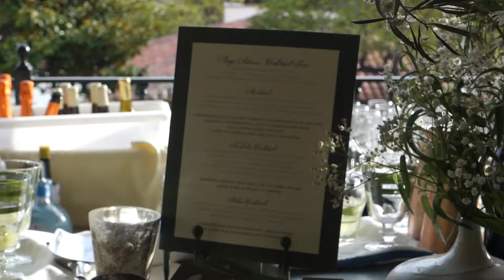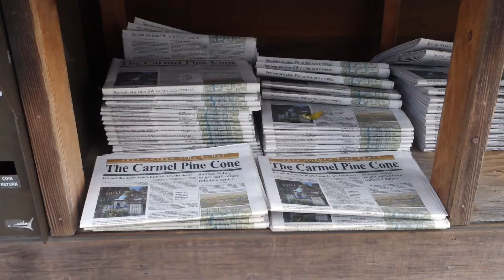EVENT PLANNER VLOG at a wedding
i help event planners, and this weekend i went to carmel california for a beautiful wedding. you always see "wedding vlogs," but you never see the behind-the-scenes. here is your chance...